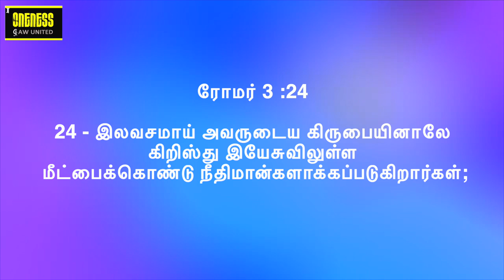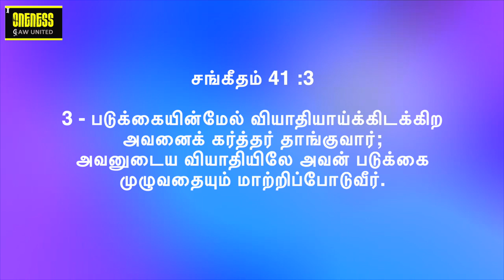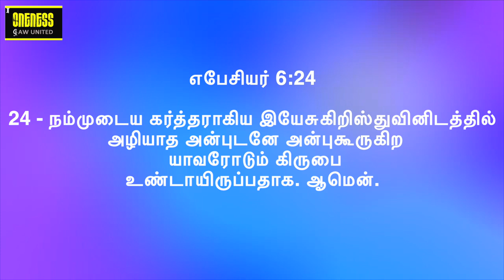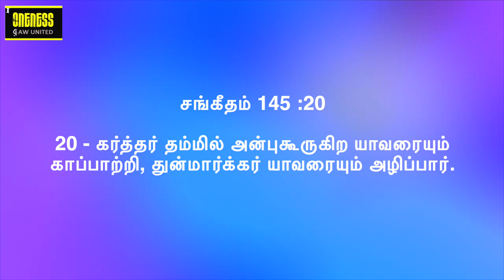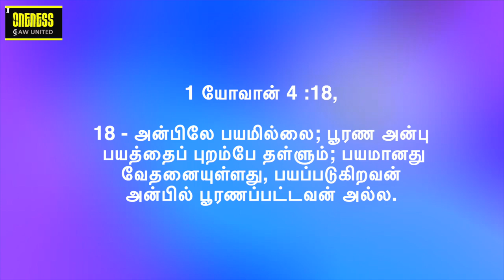What God has prepared for those who love him? II | Thevanil Anbukoorukira - Series5 | Y A Benjamin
ஜூலை மாதத்திற்கு உங்கள் அனைவரையும் வரவேற்கிறோம். ஜூலை மாத பக்தி தீம் - கடவுளை நேசிக்கும் மாதம் | தொடர் 5 - பிரசங்கம் SD310722.

கடவுள் தம்மை நேசிப்பவர்களுக்காக என்ன தயார் செய்திருக்கிறார் என்பதை அறிய இது ஒரு அழகான செய்தி? இதில் என்ன சிறப்பு? அந்தச் சிறப்புகளைப் பார்க்கவும், கேட்கவும், உணரவும் உலகம் தவறிவிட்டதா? ஆனால் அவரை நேசிப்பவர்கள் நமக்கு. இந்தச் செய்தியில் நாம் ஒவ்வொருவரும் சிறப்பாகத் தயாரிக்கப்பட்ட ஆசீர்வாதங்களை துதி மற்றும் ஒப்புதல் வாக்குமூலங்களுடன் கொண்டாடுவோம். ஒவ்வொரு செய்தியையும் இணைக்க ஒரு சக்திவாய்ந்த கதை உள்ளது. கேட்டு பாக்கியம் பெறுங்கள். மாதத்திற்கான கருப்பொருளுடன் பயணம் செய்வது அதை மிகவும் சுவாரஸ்யமாகவும் தனித்துவமாகவும் ஆக்குகிறது. குறிப்பு வசனம் I கொரிந்தியர் 2: 9

ஞாயிறு devotion எங்களுடன் சேருங்கள், நீங்கள் ஏற்கனவே இல்லாவிட்டால் இதை உங்கள் வீடாக ஆக்குங்கள். கடவுள் உங்களை ஆசீர்வதிப்பார். அழைக்கவும் 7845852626 ஐப் பார்வையிடவும்

Welcome you all for July Month.  July Month devotion theme - Month of Loving God | Series 5 - Sermon SD310722. Its a beautiful message to know What God has prepared for those who love him? What special about it? The world has failed to see, hear and percieve those specials? But for us those who love him. In this message we will celebrate that each speciallly prepared blessings with praise and confessions. Each message has a powerful story to connect too. Hear and be blessed. Travelling with the theme for te month makes it more interesting and unique. Reference verse I Corinthians 2: 9